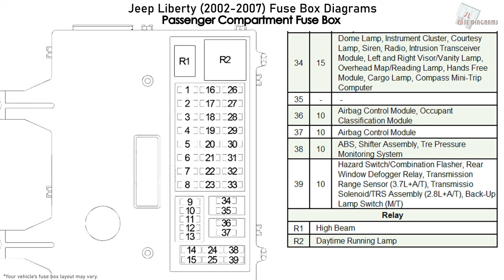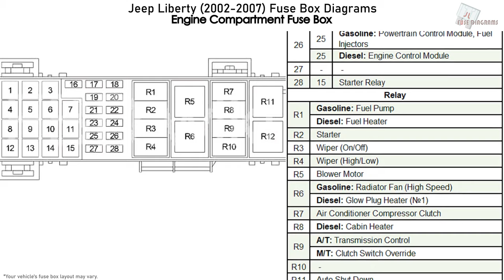Jeep Liberty (2002-2007) Fuse Box Diagrams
Fuse Box Diagram Jeep Liberty 2.4L, 2.5L, 2.8L and 3.7L (KJ; 2001, 2002, 2003, 2004, 2005, 2006, 2007)